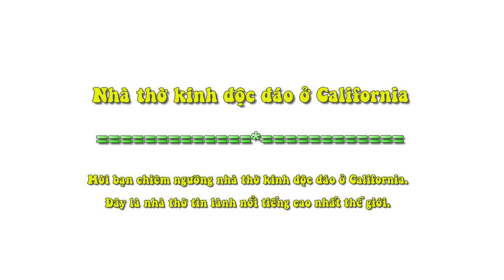Nhà Thờ Kính Độc Đáo Ở California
Mời bạn chiêm ngưỡng nhà thờ kính độc đáo ở California. Đây là nhà thờ tin lành nổi tiếng cao nhất thế giới.

Mang tên Crystal Cathedral, một nhà thờ thánh Tin lành rất lớn trong thành phố của Garden Grove ở Orange County, California, Mỹ.

Để xây dựng được kiến trúc độc đáo này, người ta đã phải sử dụng tới hơn 10.000 tấm kính hình chữ nhật để tạo nên nhà thờ có sức chứa 2.900 người.

Các tấm kính hình chữ nhật không được ghép chặt với kết cấu toà nhà. Thay vì thế, chúng gắn với nhau bằng keo silicone.

Phương pháp này và các cách thức khác nhằm giúp cho toà nhà chịu được động đất ở cường độ 8 độ richter.